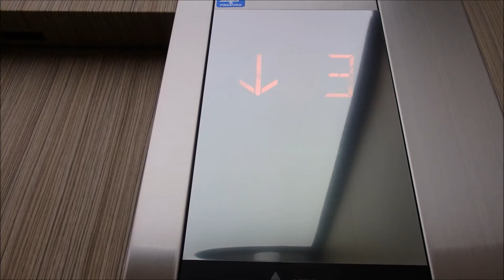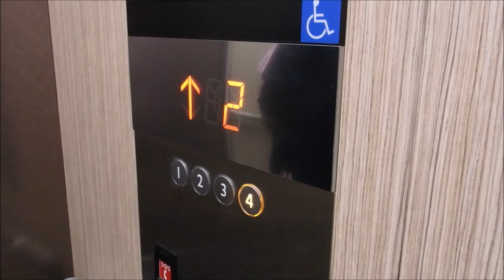【2018年4月27日オープン：在庫処理】モナコ姫路本店のエレベーター（三菱製）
モナコ姫路本店のエレベーターです。R階（5階）がありますがエレベーターでは行けません。モナコ姫路本店は2018年4月27日にグランドオープンしました。2018年に設置されたので三菱製なら最新液晶画面搭載の第5アクシーズを期待していましたが在庫処理の第4アクシーズで液晶画面搭載でもなかったのでとても残念でした。是非ご覧ください。

機種名：第4アクシーズ
停止階：1.2.3.4
設置台数：1機